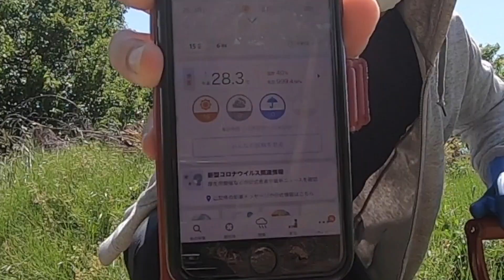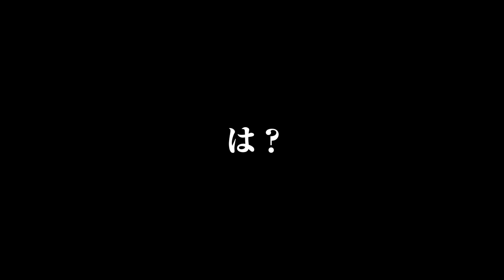【山梨の万屋】水路にたまった土砂を全部取って夢の開通へ...《あさひまるの日常》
なんとか無事に完了いたしました！
おかんの応援のおかげですかね？ww
ぜひ「あさひまるの応援歌」
勝手に編曲お願いします！

『山梨の魅力を知ってもらいたい』と思い動画投稿を始めました！
ぜひ動画を見ていただいて面白そうなものや場所があれば
それを目当てに山梨に遊びに来てください！

【オススメ】
●【芸術は爆発だ】オリジナルクレープを作ったらマジの究極作品ができました！
●【これが真実】ワインの生産には知られざる影の部分が存在した！この問題は知っておかないといけない〜やりすぎ田舎伝説〜
●【富士山パン】完全にフォルムが富士山カレーパンの味がマジで衝撃だった！富士山カレーパンを紹介！

【機材】
・GoPro HERO7 Black
・iPhone8

【音源】
FREE BGM DOVA-SYNDROME